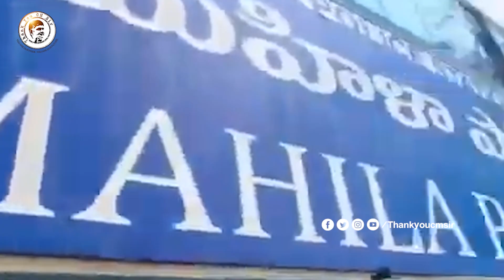మహిళా దినోత్సవం రోజున విదేశీ యువతిపై వైసీపీ చెందిన కార్యకర్త రేప్ చేయబోతే.? దిశా చట్టం ఎక్కడ.?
మహిళా దినోత్సవం రోజున విదేశీ యువతిపై వైసీపీ చెందిన కార్యకర్త రేప్ చేయబోతే.? దిశా చట్టం ఎక్కడ.? || Thank You CM Sir ||

Here We Are Give You Best Videos and More Information on News & Politics